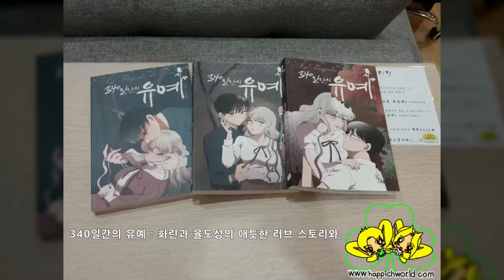[해피치만화카페][처음뵙겠습니다] 3월 21일.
웹툰-340일간의 유예(1~3, 완), 웹툰-언럭키맨션(1,2),  웹툰-문유(1~4, 완), 웹툰-못잡아먹어안달(1~4, 완), 웹툰-실(1~4, 완), 웹툰-아이들은즐겁다(1,2, 완)

요기에 해피치애견카페, 해피치만화카페, 해피치쇼핑몰, ,여행, 먹거리, 영어공부, 리뷰등등 다양한 주제들을 다루니 함 들러주세요~~^^//